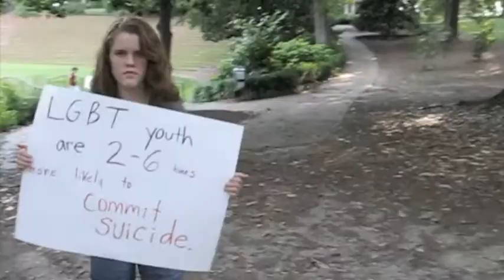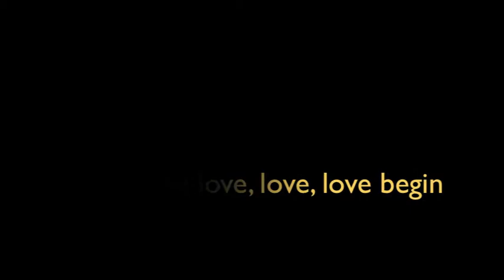GSE GSA 2012 Lip Dub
The students of North Carolina Governor's School's Gay-Straight Alliance believe in equality and justice for all (even those who can't dance).

Song: "Everybody" by Ingrid Michaelson